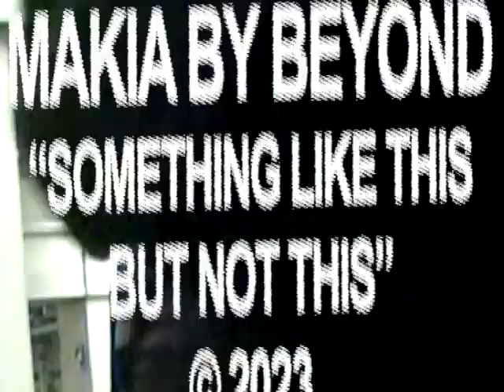Makia by Beyond